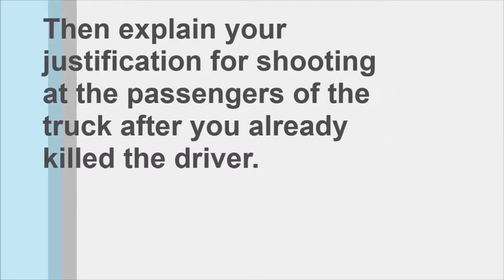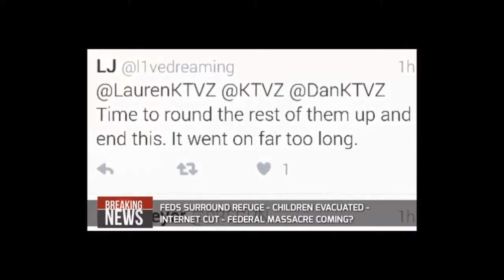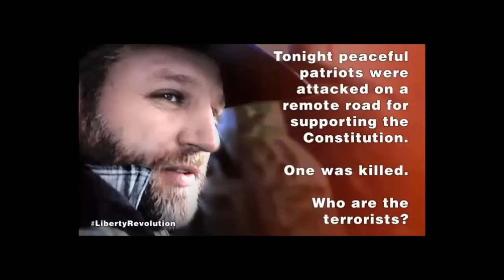Anonymous patriots - Op Overkill